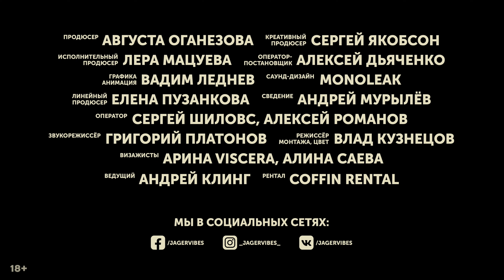JagerVibes подкаст | История мирового рейва: протест и самовыражение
Этот выпуск подкаста JagerVibes посвящен эклектике в субкультуре рейва, ощущению внутренней и внешней свободы, DIY вечеринками, фестивалям и клубам, радикальному мышлению, фейсконтролю и тусовке как потребности. Герои рассказывают о своем бэкграунде, о пути к рейву и всех аспектах, связанных с субкультурной составляющей ночной жизни.

Участники:
Никита Забелин — продюсер, музыкант и создатель объединения Resonance Moscow @zabelin
Паша Алексеев — сооснователь клубов «Рабица» и Mutabor @val3tpik
Сергей Голиков — диджей, участник группы «Всадники ЖКХ» и сооснователь клуба «Рабица»

00:00 — Погнали
02:38 — История Паши: электронная музыка стала новым панком
04:10 — История Сережи: рейв как причастность к субкультуре
07:23 — История Никиты: поиски в рейве новых внутренних смыслов
09:50 — Что можно называть рейвом?
12:32 — «Философский камень рейва»
16:38 — В чем на рейвах выражается свобода?
20:35 — Подробно и круто про фейсконтроль
25:52 — «Однажды я пропустил сборную по кикбоксингу»
27:13 — Никита — о стрельбе на квир-вечеринке
31:01 — Про трушность
32:05 — «Не быть в тренде»
39:15 — Русский рейв — это школа жизни
40:52 — Кто такой рейвер?
42:38 — «Сейчас важнее, какие у тебя кроссовки, чем то, что ты слушаешь»
44:27 — Никита — про флекс на угнетаемых группах и новой этике
47:14 — Русский рейв — все еще маргинален?
50:05 — «Клубов в России становится меньше»
51:28 — «Нет потребности тусоваться — нет потребности быть свободным»
52:18 — Ода фестивалю «Искорка»
56:05 — Состояние рейва сегодня